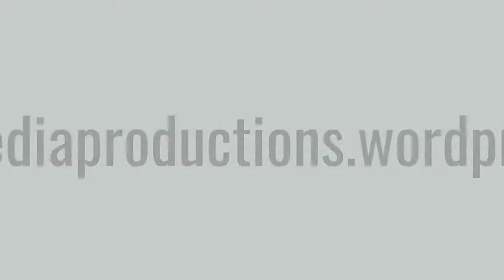GAMEplay: Bug Rush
Trademarks and copyrights are property of their respected owners.